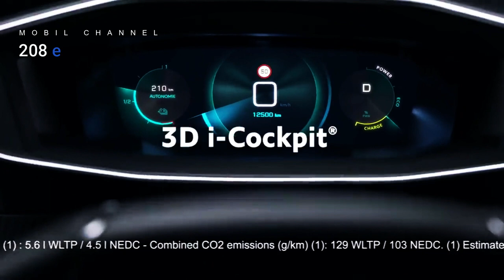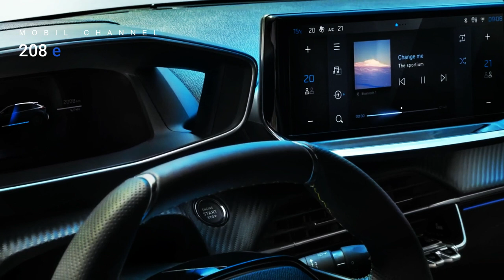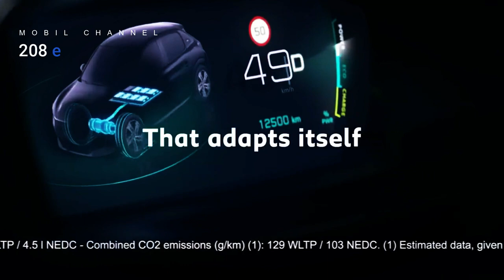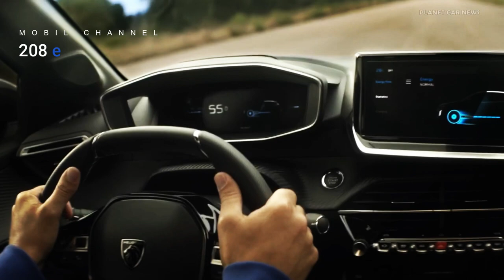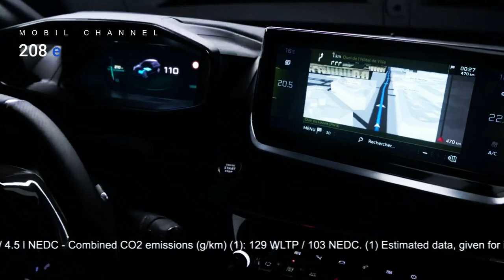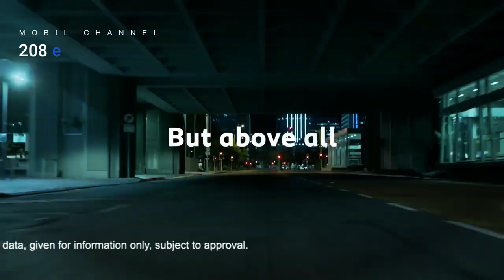The Peugeot 208 Comes with an Electric Variant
Peugeot 208 is the best-selling car in Europe in 2022, now this van has received significant updates.
 The Peugeot 208 receives striking changes over the previous version, including  design, interior and performance. In addition, the 208 also has electric and hybrid versions.

Music source.